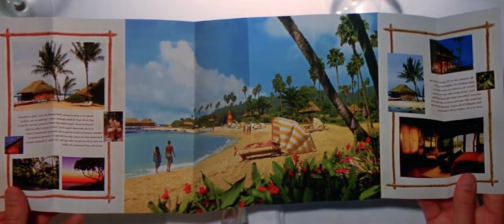LIAR IMAJINASI SAYA KETIKA MENONTON FILM INI‼️|| Alur Cerita Film Terdampar Di Pulau